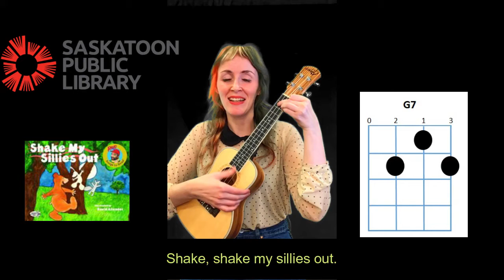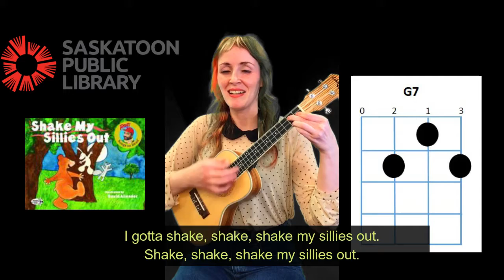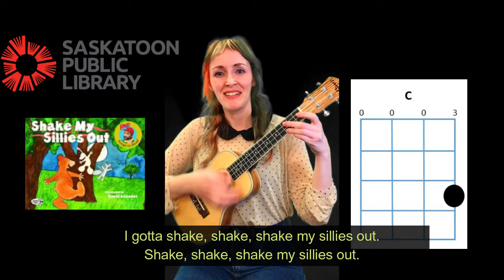Strum Along Storytime: Shake My Sillies Out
This edition of Strum Along Storytime features Shake My Sillies Out by Raffi. A great song for beginners and more experienced players alike!